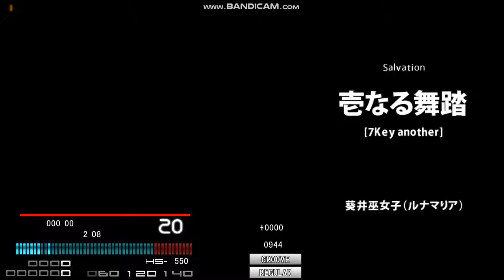!? 3 壱なる舞踏 [7Key another]